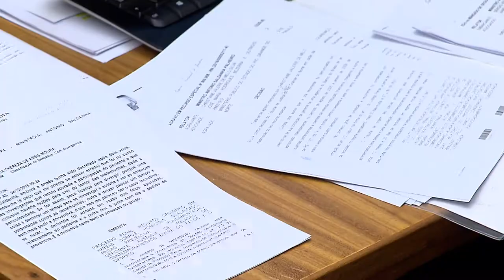Clique STJ - Contrato Coparticipação (02/04/2018)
Coparticipação sobre valor de próteses cirúrgicas não é abusiva se houver previsão contratual. Esse é o entendimento do Superior Tribunal de Justiça.